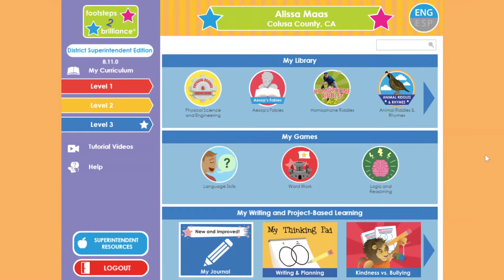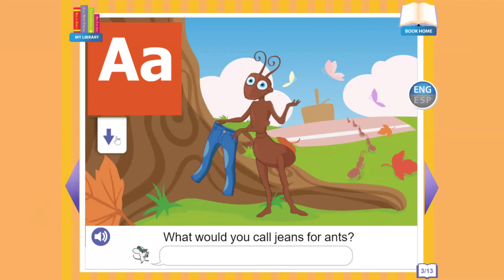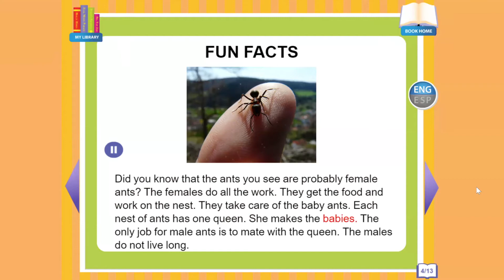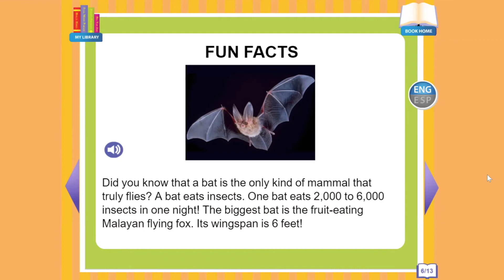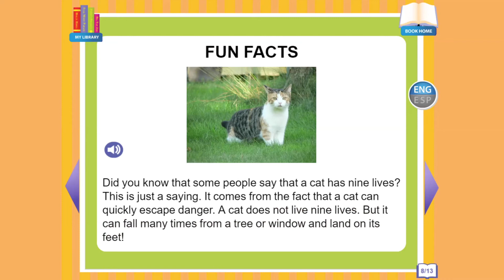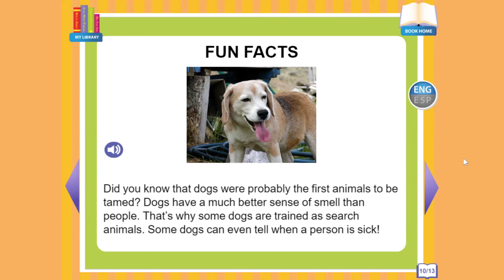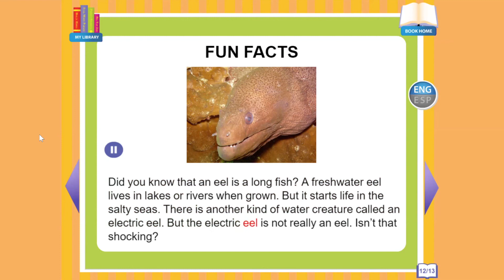Footsteps2Brilliance Story Time: "Animal Riddles & Rhymes"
Join our Digital Literacy Specialist as she reads "Animal Riddles & Rhymes" on Footsteps2Brilliance! This literacy program is FREE to Colusa County residents.